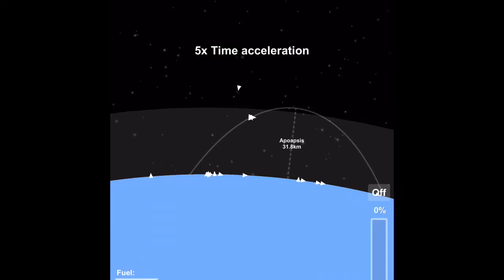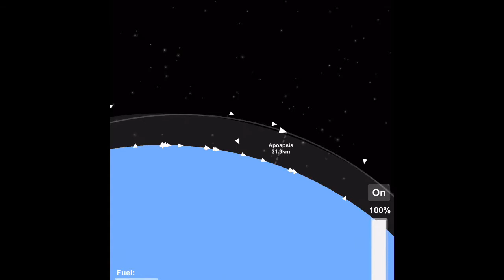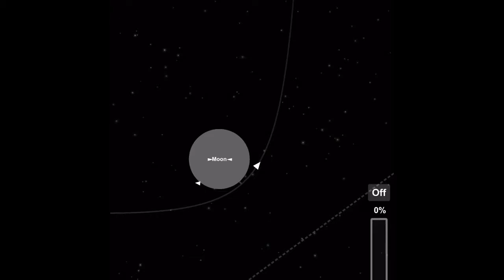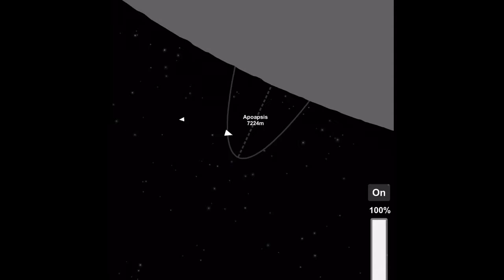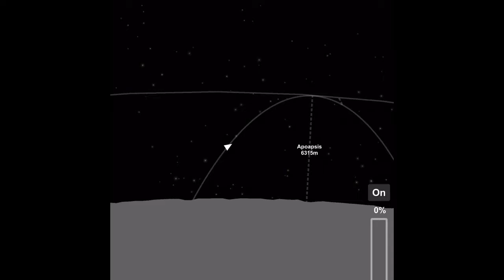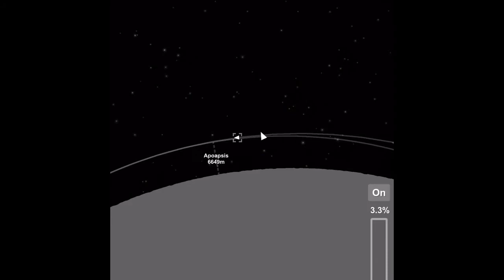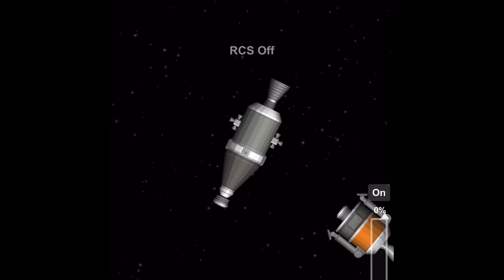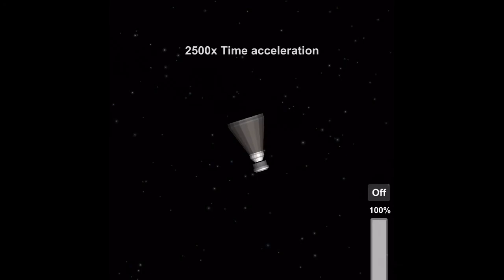SFS Saturn V Apollo 11